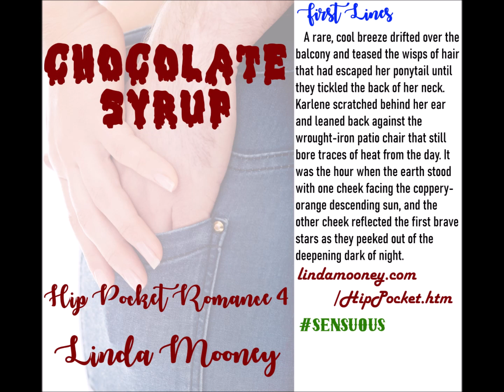CHOCOLATE SYRUP, Hip Pocket Romance 4, a Sensuous Paranormal Short Story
CHOCOLATE SYRUP
Hip Pocket Romance 4
Sensuous Paranormal Short Story
by Linda Mooney
Word Count: 3K
$0.99 e / $6.50 p / $3.95 a